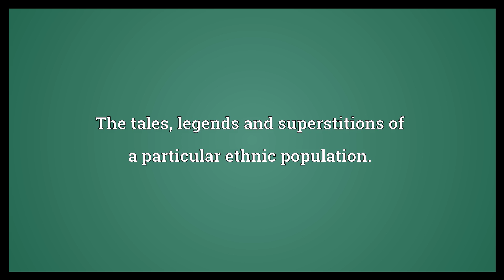Folklore Meaning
Video shows what folklore means. The tales, legends and superstitions of a particular ethnic population..  Folklore Meaning. How to pronounce, definition audio dictionary. How to say folklore. Powered by MaryTTS, Wiktionary